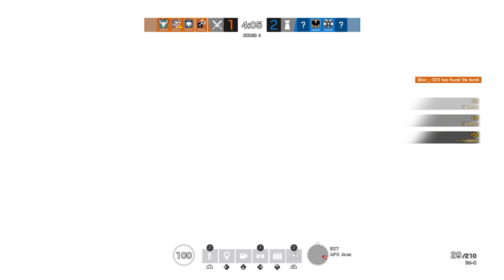Bye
Gamer, blogger